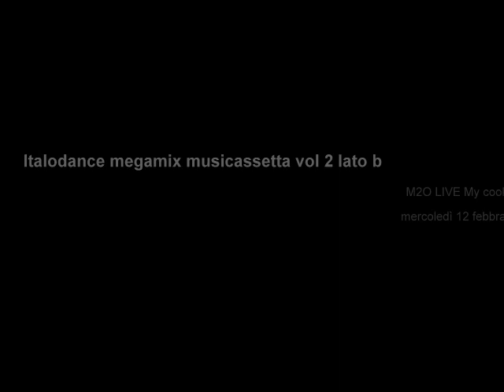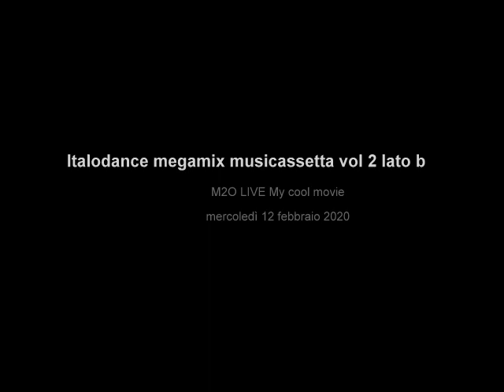musicassetta 2 lato B m2o live italodance #2003